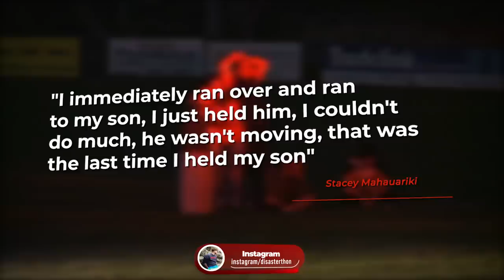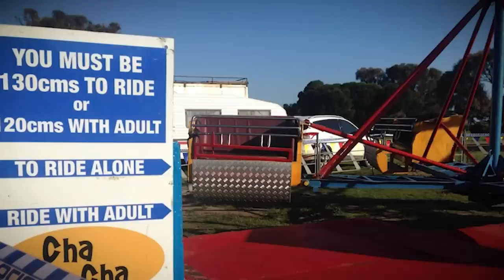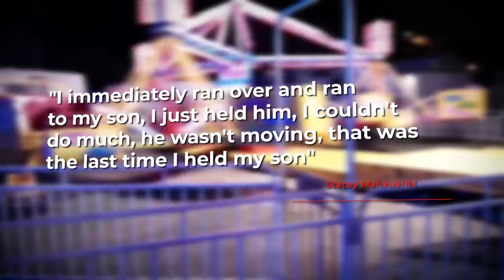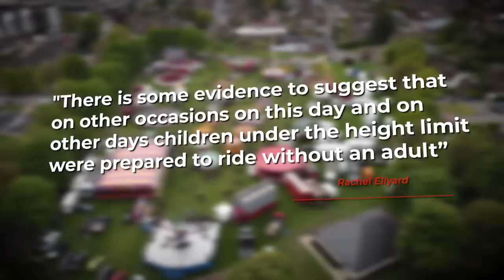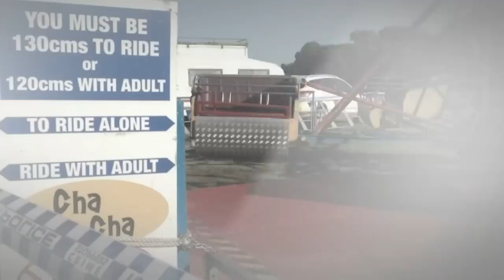The Cha Cha Ride Disaster | The INFAMOUS Death of Eugene Mahauariki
On the 17 April 2017 Eugene Mahauariki who was attending the Rye Easter Carnival with his family and friends rode the Cha cha ride which ended in disaster. The Cha Cha Ride has been a beloved attraction at carnivals and fairs for generations, providing thrills and excitement for the younger generation and the spinning ride has become a staple at fetes, fairs, and festivals across the country. It was coming to the end of the day and the final ride was called for the cha cha ride, which was Eugene favorite ride at the fair, Eugene got on but would not come off alive. So what happened to the boy?